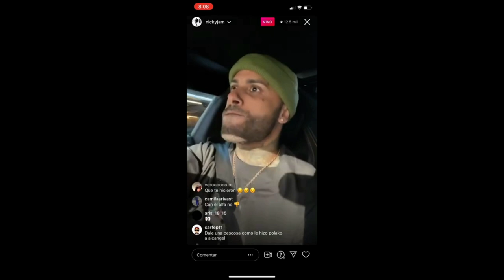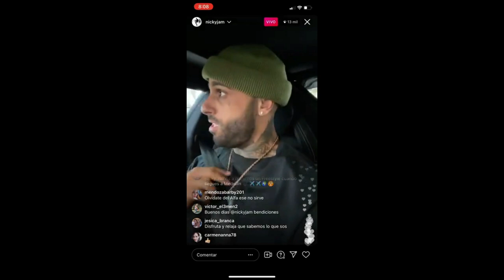Nicky Jam LE TIRA AL ALFA EL JEFE , LOS BORIS QUIEREN APAGAR A LOS DOMIS